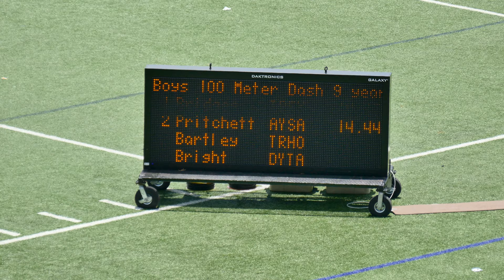2016 Gulf AAU District Qualifier - Boys 100 meter 9 yrs old Section 3 Finals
2016 Gulf AAU District Qualifier
HIGHTOWER HIGH SCHOOL
Hall Stadium
Missouri City, Texas
JUNE 9 -  June 11th